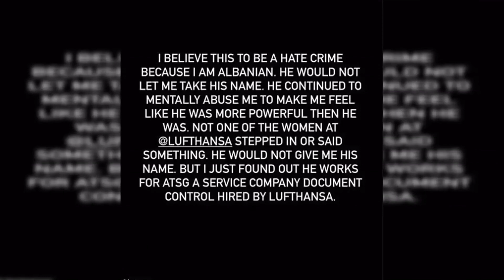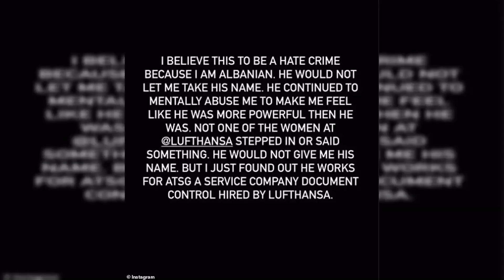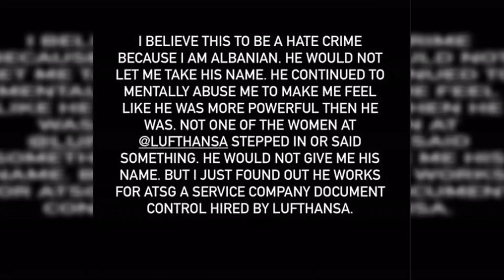Bebe Rexha sobs as she claims she was "threatened" at Munich airport for speaking Albanian in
Bebe Rexha sobs as she claims she was "threatened" at Munich airport for speaking Albanian in emotional video